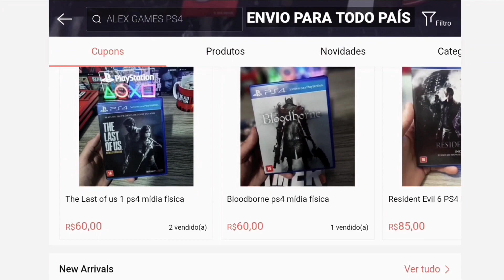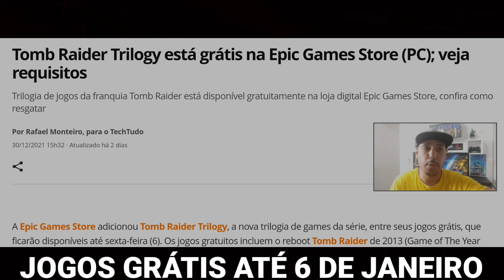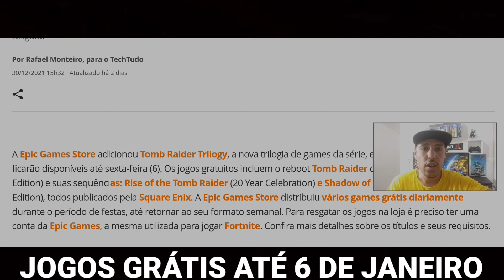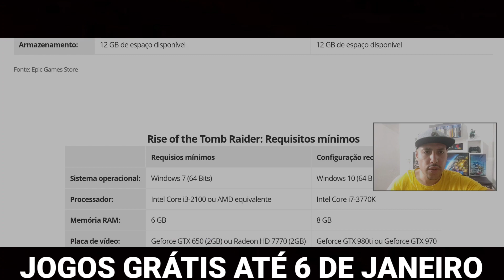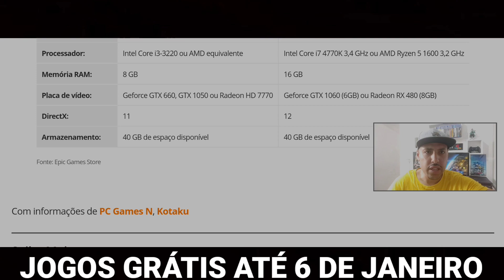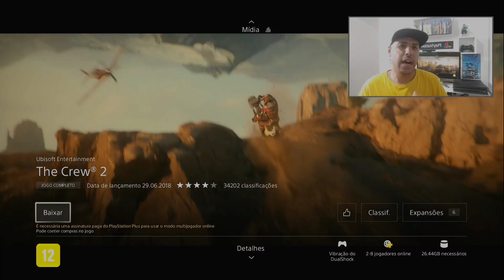JOGOS GRÁTIS P/SEMPRE E NOVO BUG NO PS4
(Facebook) Mexgameplay

 (Instagram) bolamex

________M____________E____________X________

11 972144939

________L____________E_____________X________